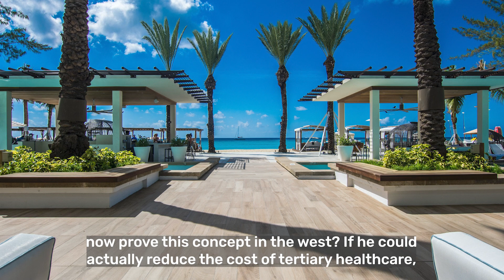Health City: The Origin Story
Medical tourism is emerging as a dominant trend in both the travel and health sectors. In this video, Blueliner CEO Arman Rousta and Shomari Scott of Health City reveal the origin story of the preeminent medical tourism hospital in the Caribbean. For more info on the travel and wellness industries, visit blueliner.io.